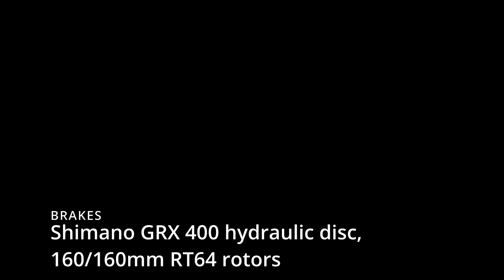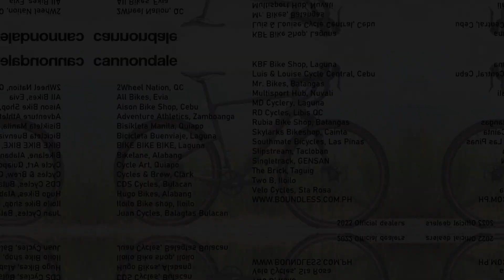2022 Cannondale Topstone Carbon 6 ABB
Available now: 2022 Cannondale Topstone Carbon 6 - ABB (abyss blue) colorway in small and medium - SRP 145,000

More Give. More Go.
An unprecedented gravel bike. Rear suspension and fast-rolling 700c wheels offer unmatched comfort, control and speed from tarmac to outback.

Where it thrives
Gravel roads, Up and down hills, Out in the elements

What it's built for
Handling, Comfort, Traction

Highlights
- BallisTec carbon frameset with Kingpin suspension
- Shimano GRX 400 10-speed shifting / GRX 400 hydraulic disc brakes
- Integrated Cannondale App connectivity

We are open Monday to Friday 10am - 6pm and Saturday to Sunday 9am - 5pm.